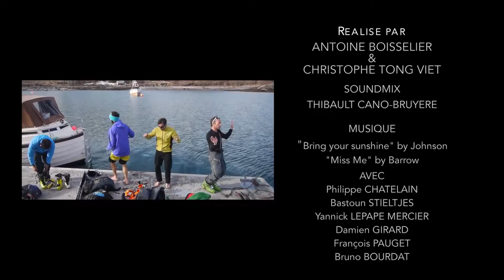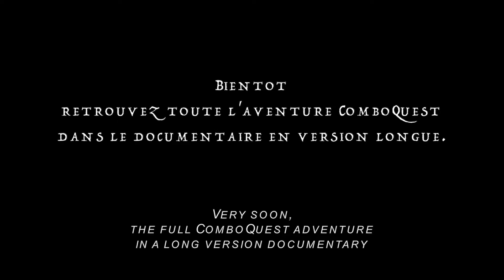Combo Quest Norvège 2014